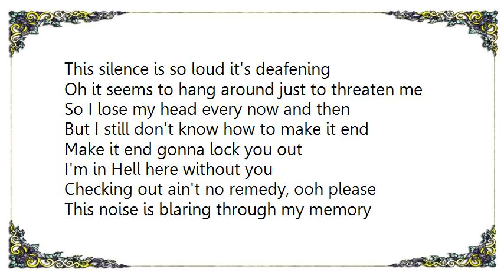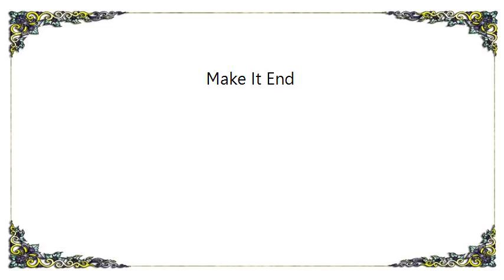Baby Animals - Make It End Lyrics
[Lyrics Baby Animals - Make It End]
This silence is so loud it's deafening
Oh it seems to hang around just to threaten me
So I lose my head every now and then
But I still don't know how to make it end
Make it end gonna lock you out
I'm in Hell here without you
Checking out ain't no remedy, ooh please

This noise is blaring through my memory
It's just the thought of you that's driving me
So I said goodbye and you lost your mind
Turn the tables around now I'm losing mine
Checking out ain't no remedy no, so ooh please